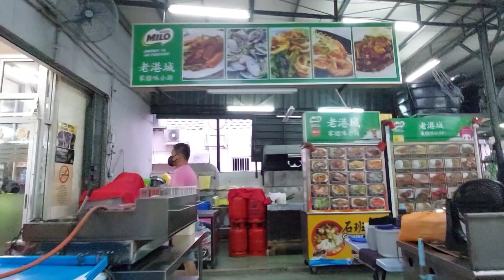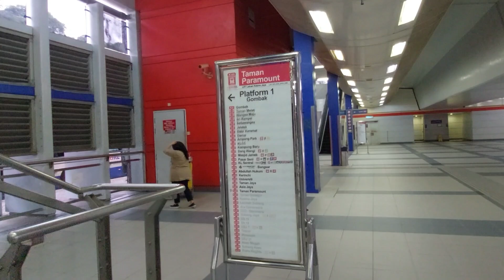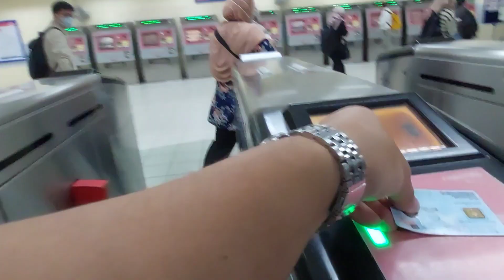PJ Taman Paramount的海天茶餐室里有好多个檔口都是賣著Penang美食! 可以慢慢選! 味道都很接近Penang小吃! 超正!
Restoran O & S (海天茶餐室)
39, Jalan 20/14, Taman Paramount, 46300 Petaling Jaya, Selangor